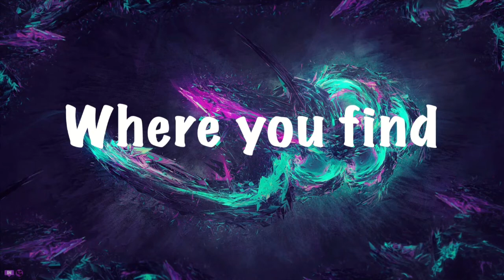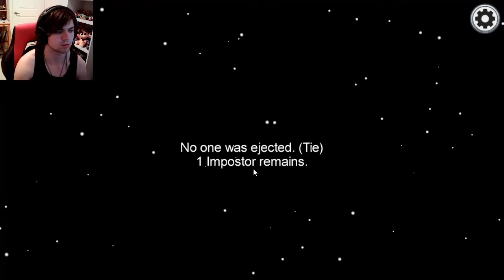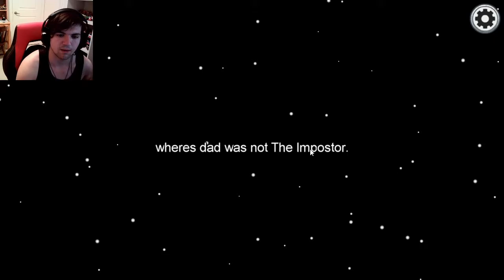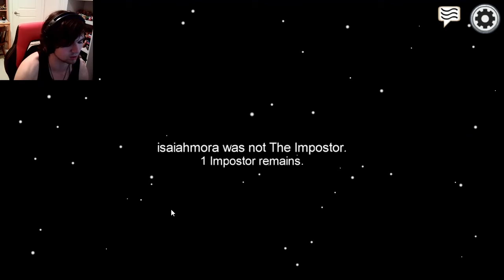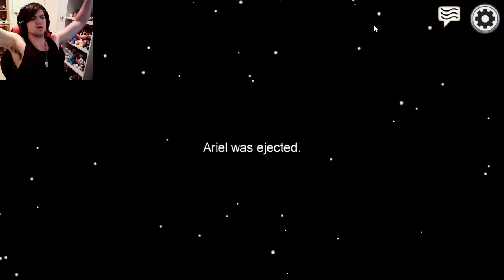Among Us | WHY AREN'T THEY VOTING!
Salutations NickiRickies today we are playing among us once again and they don't know how to vote! I hope you enjoy!